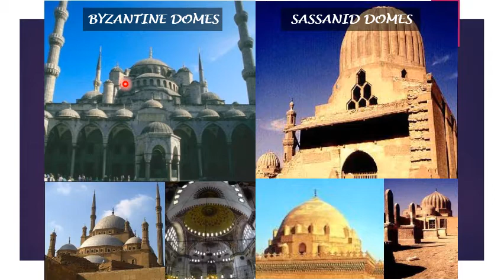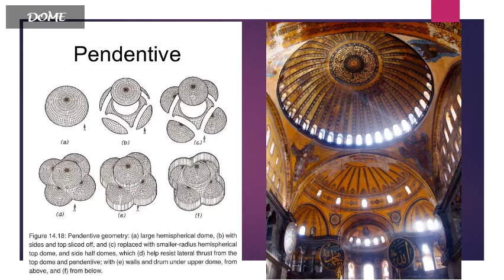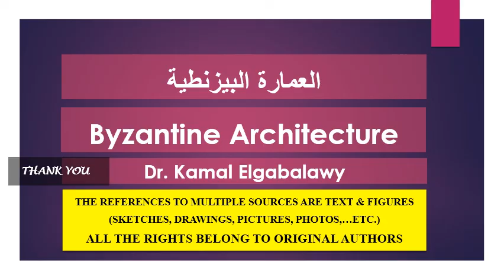أنواع القباب: القبة البيزنطية والقبة الساسانية, د/كمال الجبلاوى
تاريخ العمارة: العصور القديمة - العمارة البيزنطية,
أنواع القباب:
قباب بيزنطية بالإمبراطورية الرومانية,
وقباب ساسانية بالإمبراطورية الفارسية,
Byzantine Architecture
Types of domes
Byzantine domes & Sassanid domes